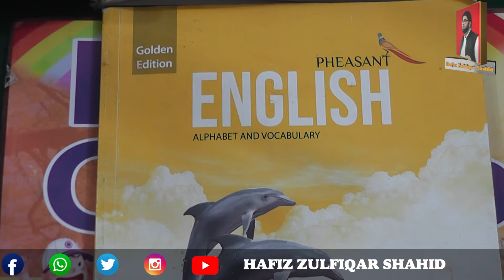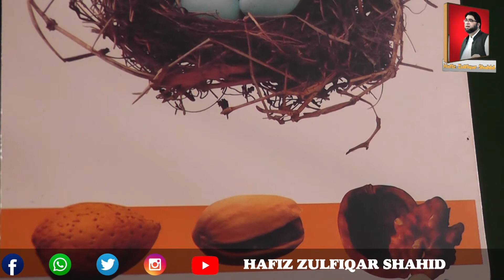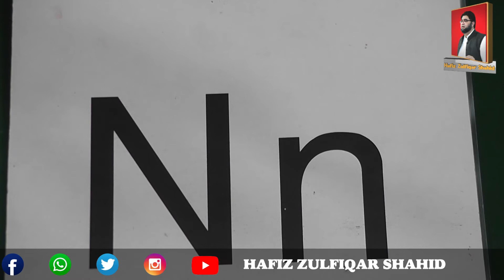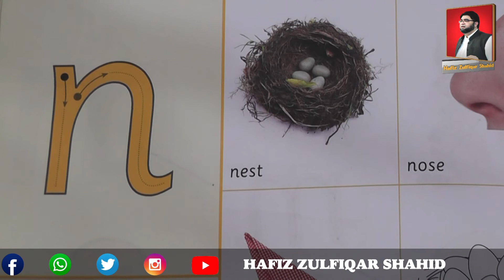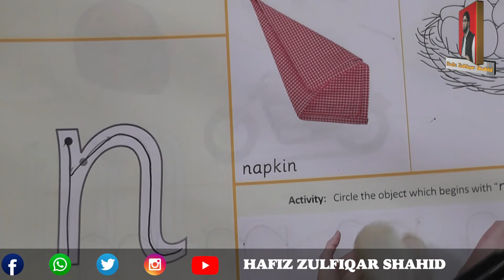Play Group | PHEASANT English Primer | Page 36 Alphabet "N"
Play Group
PHEASANT English Primer
Page 36
Alphabet "N"